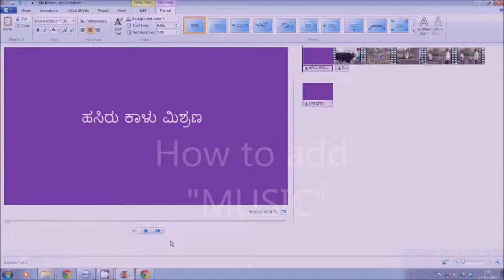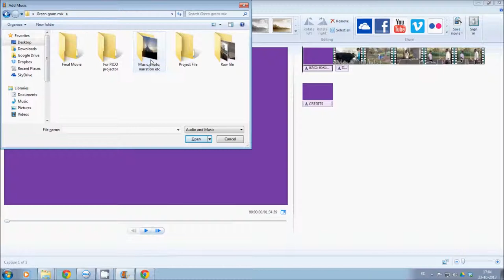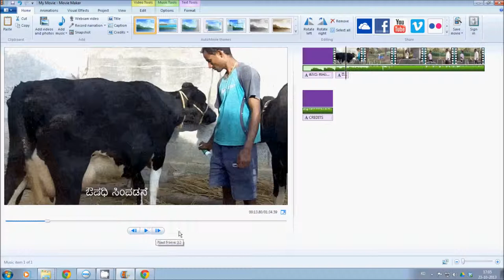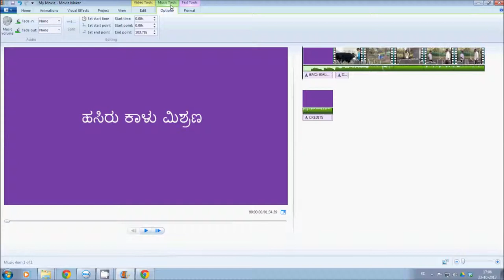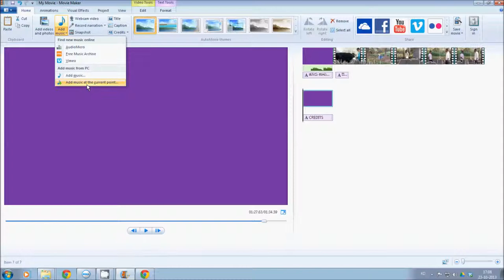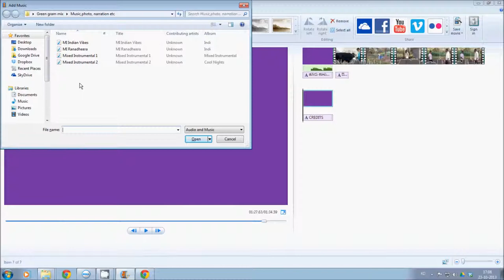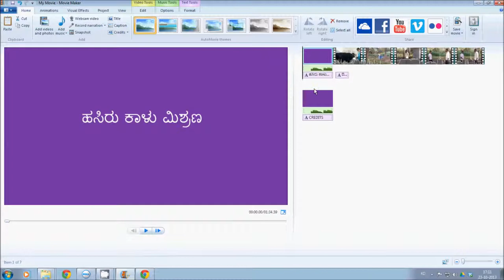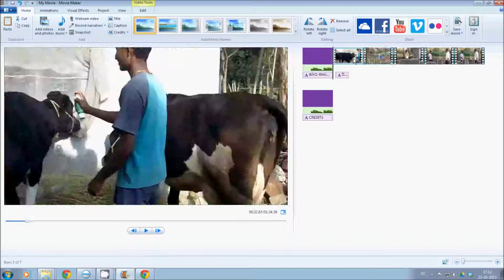How to add Music file to Movie maker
This video help Community Resource Persons to understand the training concept more accurately and effectively without physical presence of trainer.